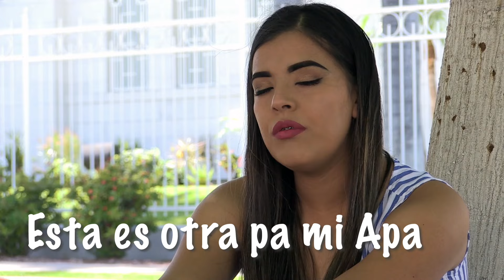Sahira MOreno Esta es otra pa mi apa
Sahira Moreno